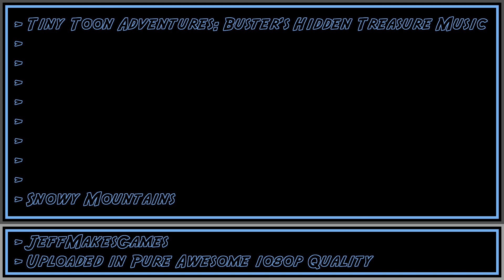Tiny Toon Adventures: Buster's Hidden Treasure Music - Snowy Mountains [1080p HD]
This is the music from the game, Tiny Toon Adventures: Buster's Hidden Treasure. Enjoy it in Pure Awesome quality.